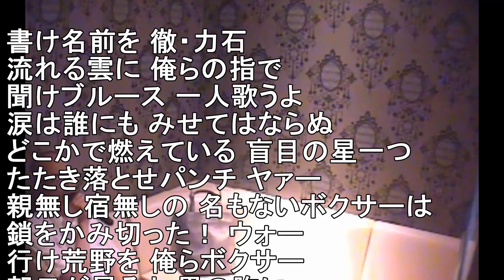②カラオケ 力石のテーマ／ヒデ夕樹 歌いました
カラオケ　力石のテーマ／ヒデ夕樹　歌いました。